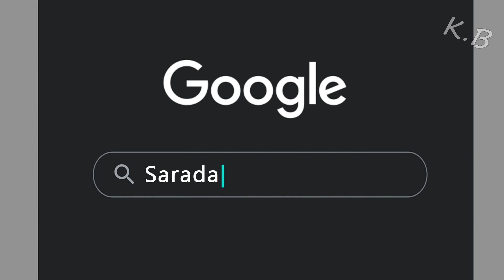Boruto Uses Google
A parody of Naruto - When Boruto uses Google.